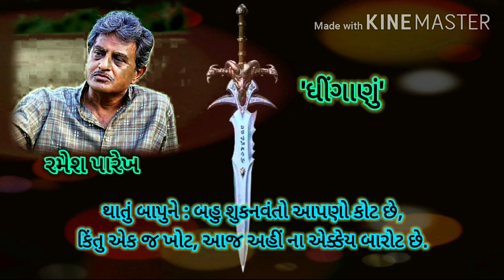ધીંગાણું | રમેશ પારેખની કવિતા | Dhinganu | Ramesh parekh | Recitation with Lyric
ગુજરાતી સૉનેટ

ધીંગાણું
બાપુના ગઢમાં બધી જણસ છે, બે વાતની ખોટ છે:
પહેલું તો કે’ યુદ્ધ થાય નહીં, બીજું ફાટલો કોટ છે.
શિરોહી તલવારનું લટકવું વર્ષો જૂનું ખીંટીએ,
ને ફાટ્યો છે કોટ કાળબળથી આડીઊભી લીંટીએ.

બાપુ કહેતા : ‘નોતરાં દઈ દઉં દેમાર બારોટને
શત્રુ મારું –એમ આજ બખિયા મારી દઉં કોટને'
દોરાસોતી સોયથી પલકમાં દારુણ હલ્લો કર્યો,
ને બાપુએ કોટને કસબથી કાતિલ ટેભો ભર્યો.

ત્યાં તો 'લોહી' એમ ચીસ સહસા પાડી ઊઠી આંગળી
ને બાપુના ટેરવે રગતની શેડ્યું ફૂટી નીકળી!
‘ખમ્મા, ખમ્મા બાપ...’ એમ કહી બાપુ કરે હાકલા,
ખીંટીથી તલવારને લઈ કરે લોહી વડે ચાંદલા.

થાતું બાપુને : બહુ શુકનવંતો આપણો કોટ છે,
કિંતુ એક જ ખોટ, આજ અહીં ના એક્કેય બારોટ છે.
-રમેશ પારેખ